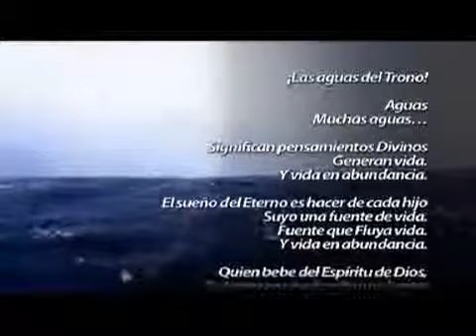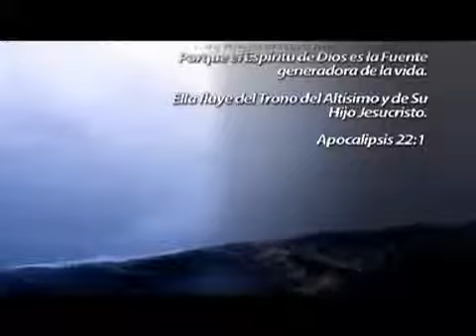4º Día del Ayuno de Daniel